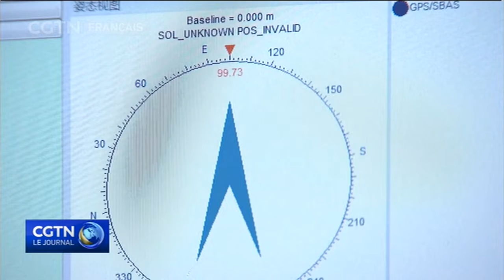Le système de navigation par satellite Beidou prêt à s'internationaliser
L'interdiction américaine de vendre des puces et d'autres composants clés à Huawei suscite des inquiétudes parmi les autres entreprises technologiques chinoises. Je vous propose d'écouter deux acteurs majeurs du Système de Navigation par Satellite Beidou, qui se disent sereins quant à cette décision.